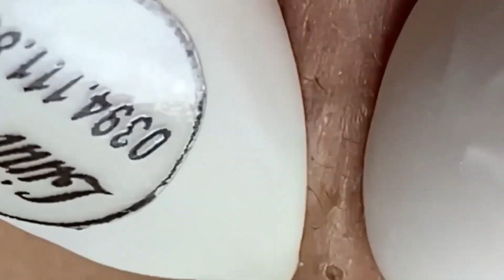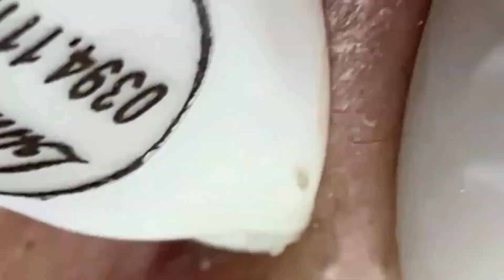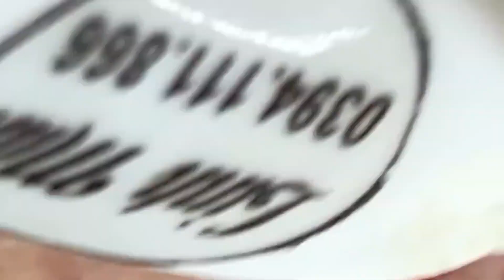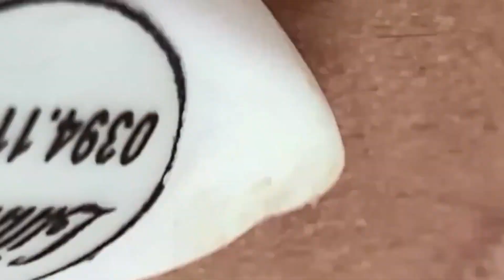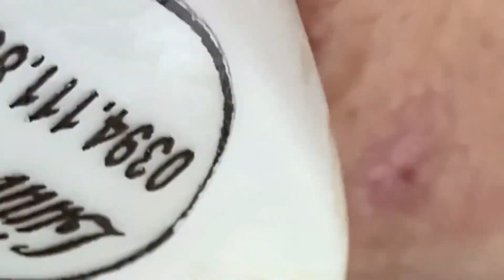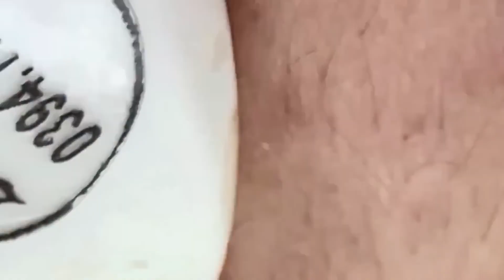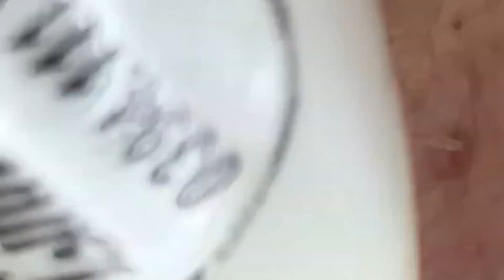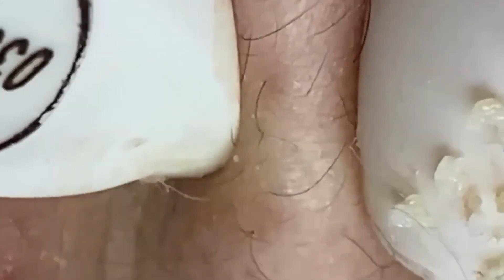𝐶𝑙𝑒𝑎𝑛𝑖𝑛𝑔 𝑎𝑛𝑑 𝐵𝑒𝑎𝑢𝑡𝑖𝑓𝑖𝑐𝑎𝑡𝑖𝑜𝑛 𝑀𝑜𝑡𝑖𝑣𝑎𝑡𝑖𝑜𝑛 #2512